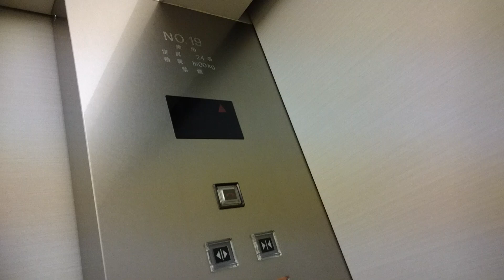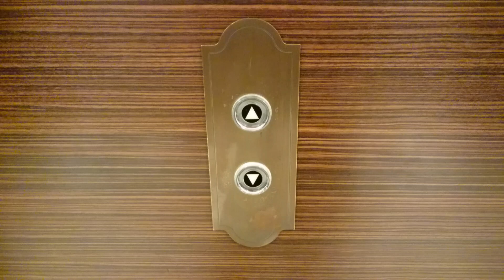[再開発取り壊し予定あり]日立エレベーター 世界貿易センタービル(東京・浜松町) 32～39階用 Part1【FullHD】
世界貿易センタービルのオフィス日立製32～39階用のエレベーター(その１)です。

It is a Hitachi Elevator of World Trade Center Building,Hamamatsucho,Minato City,Tokyo Met in Japan.

東京都港区浜松町のJR・東京モノレール浜松町駅からすぐの所にあり、霞が関ビルに次ぎ、東京都で2番目に完成した超高層ビルです。
エレベーターは23～31階用以外は全て日立製で、動画は(オフィス用としては)最も高いフロアに行く32～39階用を撮影しています。特注のプリードに改修済みです。
超高層ビルとあって見ての通り、カゴ外はインジケーターは無く、ホールランタンのみの設置となっていますが、このホールランタンは、予報時は最上階では下のみ、最下階では上のみが点灯し、到着時に全点灯(点滅)します。
世界貿易センタービルは再開発の計画があり、2021年度以降に解体される計画があるので、このエレベーターはいずれ見納めになると思われます。

メーカー：日立
機種：特注型ビルエースプリード
駆動方式：ロープ式
運転形式：群管理運転
設置台数：5基
音声案内：×
車椅子操作盤：×
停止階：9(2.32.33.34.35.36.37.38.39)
定員：24名
積載：1600kg
設置年：1970年(昭和45年)
リニューアル年：1994年(平成6年)/1997年(平成9年)度
撮影地：東京都港区浜松町　世界貿易センタービルディング

日立製の他のバンクのエレベーターは3～12階用と14～22階用。13階は忌み数を理由としており、無い事になっています。23～31階用は三菱製です。

Manufacturer:Hitachi
Drive system:Rope type
Mode of operation:Group management operation
Number of installed:5
Announce:×
Wheelchair control panel:×
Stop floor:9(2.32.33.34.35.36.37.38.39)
Capacity:24
Loading:1600kg
Installation Year:1970
Refurbishment Year:1994/1997